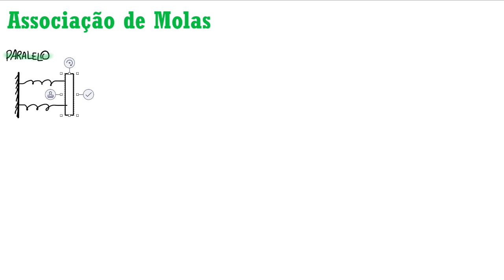Física - Associação de Molas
Oi galera, sou eu a Fefe e nesta aula explico o que são associações de molas e como calcular a constante elástica equivalente se elas estiverem em paralelo ou em série.